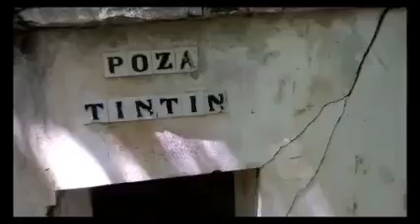Abandono de la Poza de tintin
Penoso estado de conservación y abandono de la Poza de Tintin, emblemática